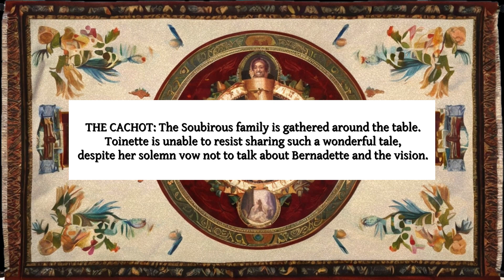BERNADETTE SAID : From * SOUBIROUS * _ The Musical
THE CACHOT: The Soubirous family is gathered around the table. Toinette is unable to resist sharing such a wonderful tale, despite her solemn  vow not to talk about Bernadette and the vision.

* SOUBIROUS* The Musical is an enchanting musical adaptation of a beloved narrative has captured hearts across generations.

 Book, Music and Lyrics by Irish composer Anthony O' Hagan, it is set in Lourdes in  France, in the year 1858 and  tells the story of 14 year old Bernadette Soubirous , a visionary  who  had seen a vision of what many claimed had been that of the Blessed Virgin Mary, the Mother of God.
But what was her reality?

This song is a demo, designed to be sung by  singers with more polished skills
Singing Voice : Anthony O'Hagan
Images : Leonardo.ai